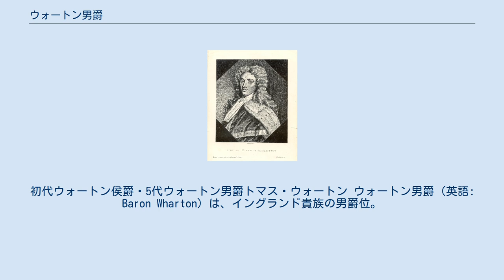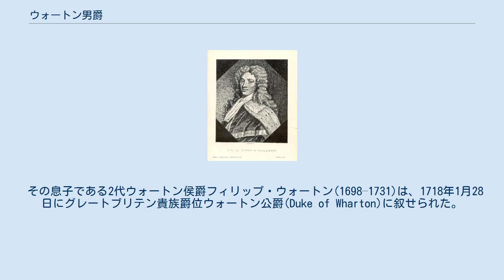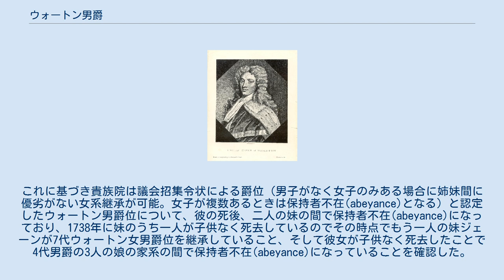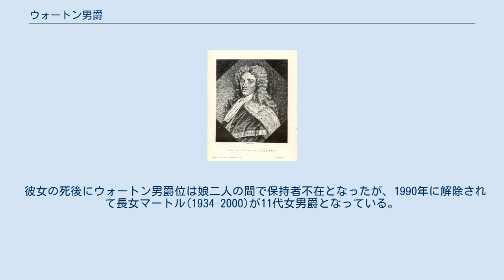ウォートン男爵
初代ウォートン侯爵・5代ウォートン男爵トマス・ウォートン ウォートン男爵（英語: Baron Wharton）は、イングランド貴族の男爵位。
 1545年にトマス・ウォートンが叙せられたのに始まる。
5代男爵トマス・ウォートンはウォートン侯爵、6代男爵フィリップ・ウォートンはウォートン公爵に叙せられているが、1729年に大逆罪で爵位剥奪となった。
後世に爵位回復し、女系継承が可能なウォートン男爵位のみウォートン家の女系子孫であるケメイーズ＝タイント家、ついでロバートソン家に継承されて現在に至っている。
 初代ウォートン公爵・6代ウォートン男爵フィリップ・ウォートン 1542年のソルウェイ・モスの戦いで活躍したイングランド陸軍軍人トマス・ウォートン(1495頃–1568)が1545年1月30日に叙されたのに始まる。
後の貴族院の決定でウォートン男爵位は議会招集令状による爵位と認定されているが、実際には勅許状によって創設された爵位だったと考えられている。
 4代男爵フィリップ・ウォートン(1613–1696)は厳格なカルヴァン派プロテスタントとしてピューリタン革命の際に議会派として戦った。
 その息子である5代男爵トマス・ウォートン(1648–1715) もカルヴァン派プロテスタントとしてホイッグ党の政治家となり、ジェイムズ2世のカトリック政策を批判し、名誉革命でオラニエ公ウィレム（ウィリアム3世）を支持した。
名誉革命後にはホイッグ党幹部集団「ジャントー」の指導者となった。
爵位の面でも出世し、1706年12月23日にはイングランド貴族爵位ウェストモーランド州におけるウォートンのウォートン伯爵(Earl of Wharton, of Wharton in the County of Westmorland)とバッキンガム州におけるウィンチェンドンのウィンチェンドン子爵(Viscount Winchendon, of Winchendon in the County of Buckingham)、1715年2月15日にはグレートブリテン貴族爵位ウェストモーランドのウォートン侯爵(Marquess of Wharton, in the County of Westmorland)とウィルトシャー州におけるマームズベリー侯爵(Marquess of Malmesbury, in the County of Wiltshire)、1715年4月12日にアイルランド貴族爵位キャザーロー侯爵(Marquess of Catherlough)、ダブリン県におけるラスファーナム伯爵(Earl of Rathfarnham, in the County of Dublin)、ミース県におけるトリム男爵（Baron of Trim, in the County of Meath）に叙せられた。
 その息子である2代ウォートン侯爵フィリップ・ウォートン(1698–1731)は、1718年1月28日にグレートブリテン貴族爵位ウォートン公爵(Duke of Wharton)に叙せられた。
しかし彼はジャコバイトとなり、ウォルポール政権に批判的な態度を取り、ついにはスペインへ亡命してスペイン王フェリペ5世の要請で1727年のジブラルタル包囲戦に参加した。
この件は本国で問題視され、1729年4月3日の貴族院決議により大逆罪で有罪となった。
これにより全爵位をはく奪された 1世紀後の1845年5月3日に女王座部裁判所の判決により彼の爵位剥奪は取り消された。
これに基づき貴族院は議会招集令状による爵位（男子がなく女子のみある場合に姉妹間に優劣がない女系継承が可能。女子が複数あるときは保持者不在(abeyance)となる）と認定したウォートン男爵位について、彼の死後、二人の妹の間で保持者不在(abeyance)になっており、1738年に妹のうち一人が子供なく死去しているのでその時点でもう一人の妹ジェーンが7代ウォートン女男爵位を継承していること、そして彼女が子供なく死去したことで4代男爵の3人の娘の家系の間で保持者不在(abeyance)になっていることを確認した。
さらに時代が下って1916年2月15日には保持者不在が解除され、4代男爵の娘メアリーの子孫であるチャールズ・ケミズ＝ティントが第8代ウォートン男爵に確定した。
 8代男爵の唯一の男子であった9代男爵チャールズ・ケミズ＝ティント(1908–1969)には子供がなかったため、彼の死後、姉...